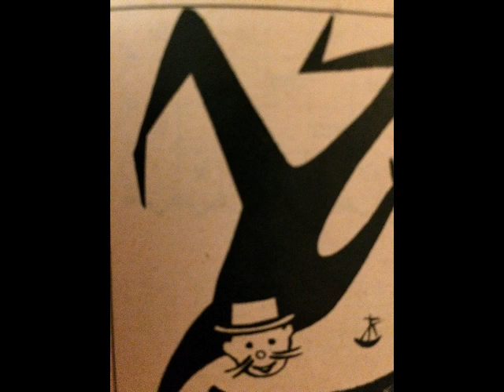Orchestrina Pattacini, Pippo Starnazza, Carta canta, Swing, Milano, 1942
Orchestrina Pattacini, Refraingesang; Pippo Starnazza. Carta canta, Swingfox von T. Pattacini. Odeon, Italien, 1942. Eine Schellackplatte aus dem Schallarchiv des Radiomuseum Hardthausen.